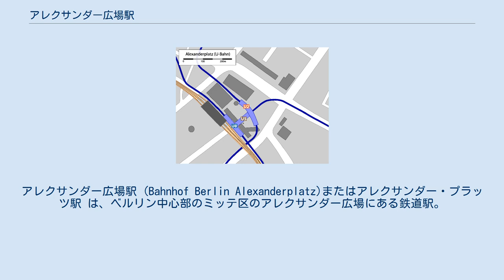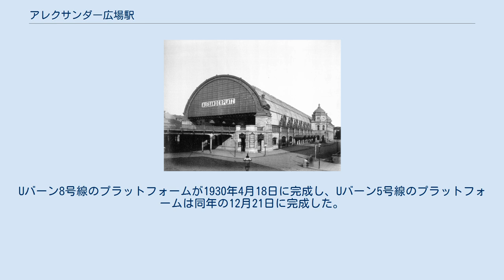アレクサンダー広場駅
アレクサンダー広場駅 (Bahnhof Berlin Alexanderplatz)またはアレクサンダー・プラッツ駅 は、ベルリン中心部のミッテ区のアレクサンダー広場にある鉄道駅。
長距離列車も停車するベルリンで最も混雑している駅の一つで、交通の中心である。
レギオナルバーンとSバーンの5号線、7号線、75号線とUバーンの2号線、5号線、8号線の駅である。
Sバーン駅は地上にあり、Uバーン駅は地下にある。
 1885年のアレクサンダー広場駅 シャルロッテンブルク駅とベルリン東駅の間の高架上に造られたアレクサンダー広場駅は、1882年2月7日に開業した。
1926年、プラットフォーム2本、4番線まで拡張された駅舎が現在の形状に再建された。
第二次世界大戦で大きな損傷を受けた。
1945年11月4日に営業を再開した。
駅舎の再建は、1951年までかかった。
 Uバーンは、1913年7月1日、現在のUバーン2号線の駅として開業した。
当時のUバーン2号線は、ポツダム広場駅が始発駅で、アレクサンダー広場駅が終着駅であった。
Uバーン8号線のプラットフォームが1930年4月18日に完成し、Uバーン5号線のプラットフォームは同年の12月21日に完成した。